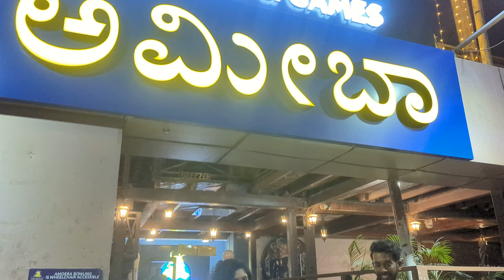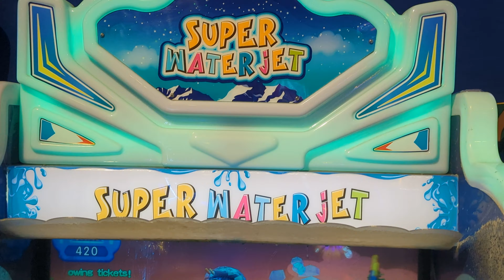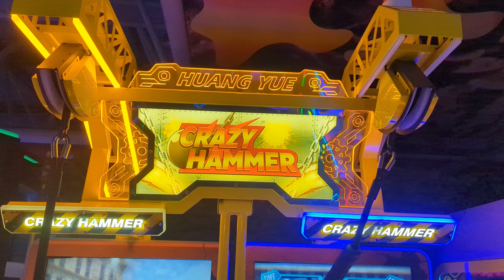Amoeba MG Road - Kids Fun Area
amoeba is the passion of two brothers Mr. Hanif Siwani & Mr. Mehaboob Siwani, both brothers were sat together and thought of giving these great entertainment options to the Indian people, where the international market has not to think over it. Amoeba was started on 21st December 2000 when there were not a single malls in Bengaluru, and youth had no place to enjoy, that time Amoeba gave life to the bowling sport in our country by encouraging them with training through renowned coaches and have created players and continue to creat players which have made platform to take Part in completion Globally. Amoeba is not only an entertainment center it’s actually a family/friend destination that gives a clean and healthy environment and a social network arena.